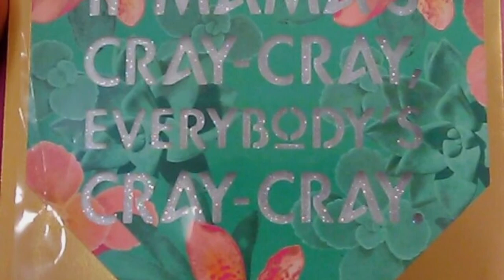Hapy Mother's Day vlog 5 14 17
I do not have rights to these songs

Heeyyy guys!! Hope you guys enjoyed this vlog :)

Please hit the thumbs up up up up